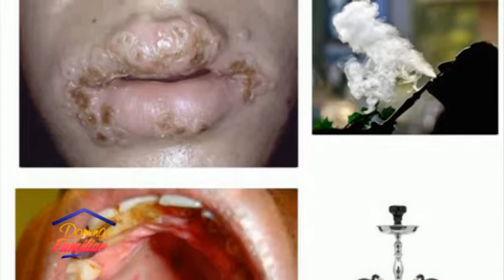Domingo Familiar 10 06 2018 B03